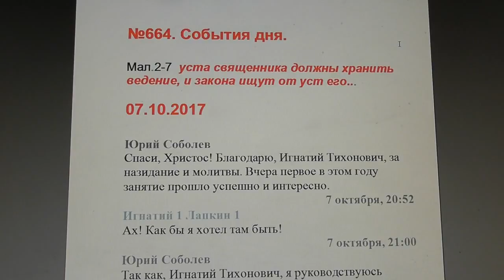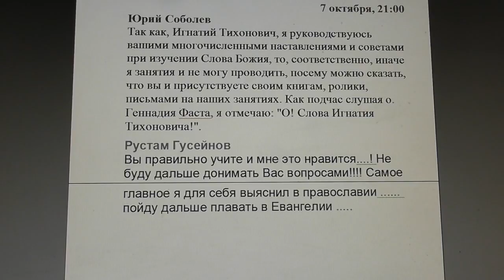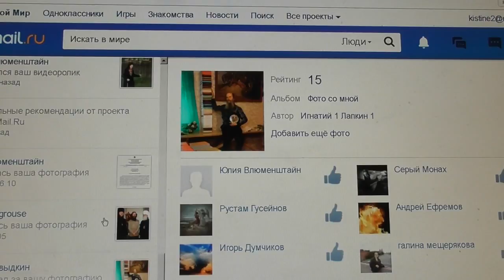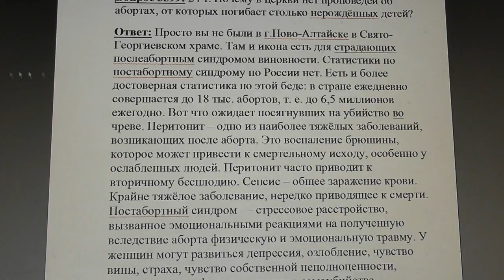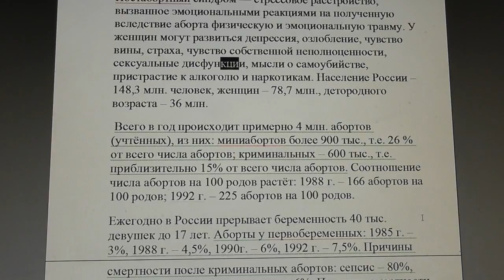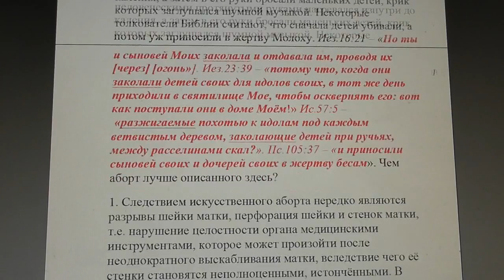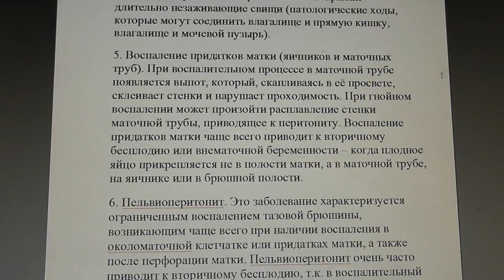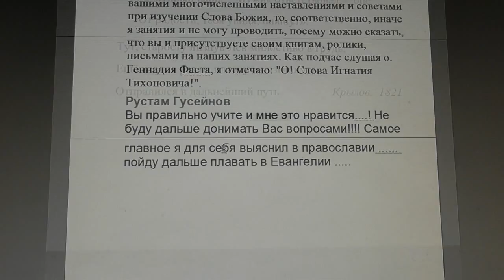№664. События дня. Мал. 2:7 уста священника должны хранить ведение... 07.10.2017